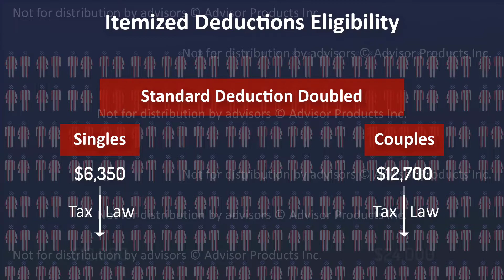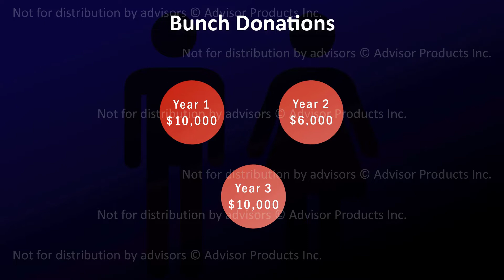Marketing Professional Financial Services Firms